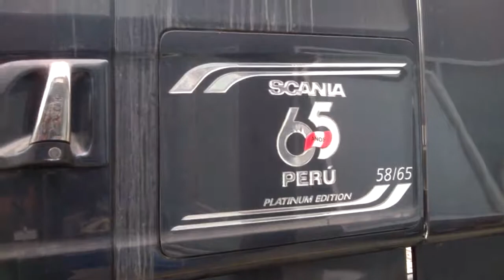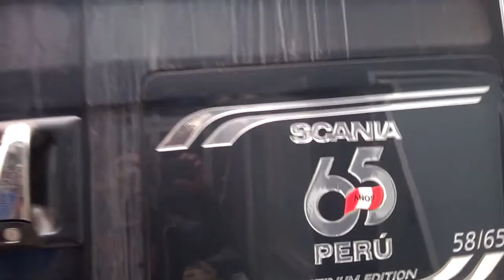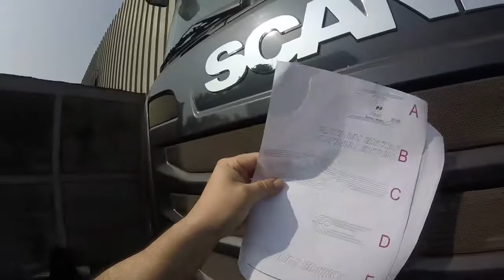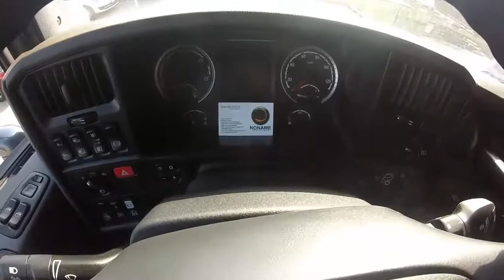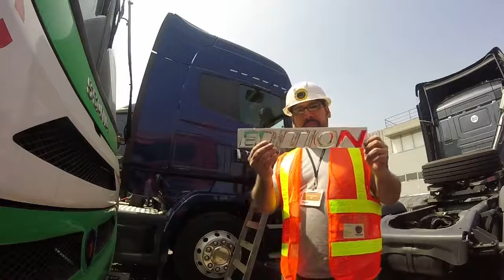Servicio De Rotulado - Lima Perú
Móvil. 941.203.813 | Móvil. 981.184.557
Lima - Perú